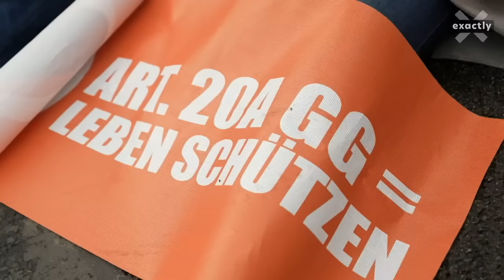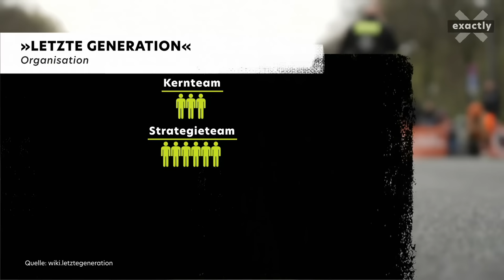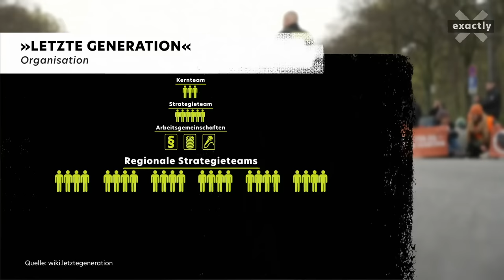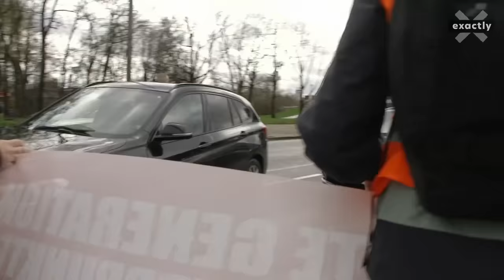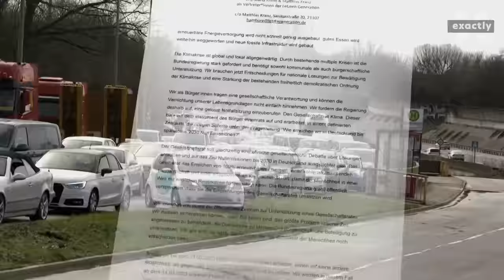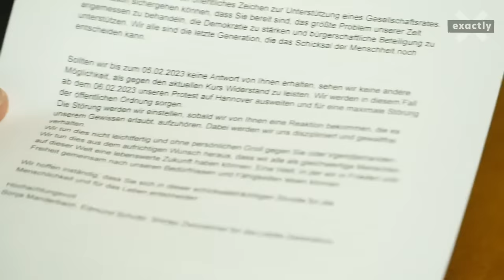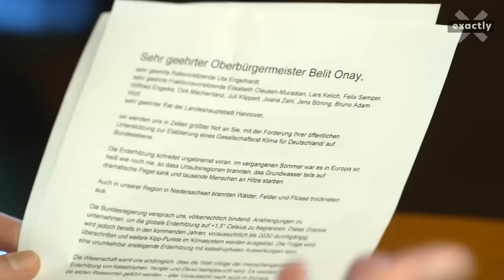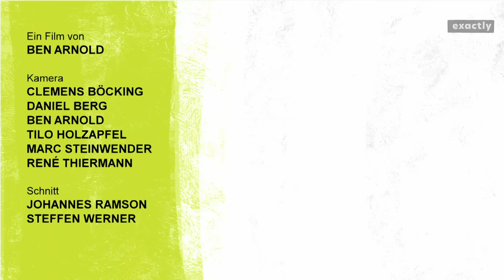Wut, Schreie, Argumente – exactly inside Letzte Generation | Doku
++Triggerwarnung++ Bei Minute 00:24 -00:44 und 28:40 - 29:38 wird Gewaltausübung gezeigt. Wenn Ihr Gewaltdarstellungen schwer aushalten könnt, überspringt die Stellen lieber.

Ob in Berlin, Hamburg oder Dresden: Der Aufstand der „Letzten Generation vor den Kipppunkten“ polarisiert. Aktivisten kleben sich als Zeichen für ihren Widerstand an der Straße fest und verärgern zahlreiche Autofahrer, der Protest wird von vielen als Provokation wahrgenommen und von manchen sogar als Terror bezeichnet. So bezeichnen die einen die Aktivisten zum Beispiel als „Klimakleber“ und warnen vor dem Entstehen einer „Klima RAF“, die anderen solidarisieren sich, wenn auch nicht immer mit den Mitteln, dann zumindest mit den Zielen der meist jungen Aktivisten. Die Gruppe agiert strukturiert, in ganz Deutschland und verfolgt dabei klar definierte politische Ziele. Ihre Mittel: kalkulierter Rechtsbruch, Störung des Alltags, Aufmerksamkeit in den Medien und Provokation.

Anders als viele politisch motivierte Protestgruppen sieht die „Letzte Generation“ Polizei und Justiz nicht als Gegner an. Der zivile Ungehorsam erscheint ihnen jedoch legitim. Die Argumentation: die Regierung tue nicht genug gegen den Klimawandel, dabei sei sie durch das Grundgesetz verpflichtet, auch die Lebensgrundlage zukünftiger Generationen zu schützen.

exactly-Reporter Ben Arnold hat für seine Reportage Mitglieder der „Letzten Generation“ über Monate begleitet. Wie ist die Gruppe aufgebaut? Wer entscheidet über Kampagnenziele? Wie sieht die Finanzierung der Gruppe aus und wie motiviert sie junge Menschen dafür, Gerichtsverfahren, Geldstrafen oder gar Gefängnis auf sich zu nehmen?
In Dresden lernt unser Reporter Hannah kennen. Die 22-Jährige studiert Biotechnologie und gehört zum inneren Kreis der Gruppe in der Landeshauptstadt. exactly begleitet die Aktivistin während einer Klebeaktion am Blauen Wunder in Dresden. Hannah fungiert hier als „Bienenkönigin“, so die Bezeichnung innerhalb der Gruppe. Die Wut mancher Autofahrer ist groß, das bekommt auch Hannah zu spüren. Trotzdem: Die Blockade ist erfolgreich und der nun folgende Ärger mit Polizei und Justiz ist Teil der Proteststrategie der „Letzten Generation vor den Kipppunkten“.

In Hamburg und jüngst auch in Berlin begleitet exactly-Reporter Ben Arnold den 19-jährigen Lars bei Klebeaktionen. Der junge Mann aus Leipzig ist Vollzeitaktivist und nimmt in ganz Deutschland an Protesten teil. In Berlin beobachtete unser Reporter Ben Arnold eine Auseinandersetzung zwischen Lars und der Polizei bei einer Straßenblockade. Lars wurde von Polizisten unter Anwendung von sogenannten Schmerzgriffen „geräumt“ und schrie vor Schmerzen. Wir veröffentlichten das Video auf Instagram, es löste eine Internetdebatte über Polizeigewalt aus. Lars gehört zum vierköpfigen Strategieteam der Region Ost. Dieses definiert die Ziele für die ostdeutschen Bundesländer. Nach langen Vorgesprächen darf die Kamera beim Strategiemeeting dabei sein. Thema: wie können Aktivisten der Region dafür motiviert werden, an Blockaden in den Protest-Hotspots teilzunehmen?

Die Sozialpsychologin Maria-Christina Nimmerfroh von der Hochschule Bonn-Rhein-Sieg hat die "Letzte Generation" von innen erforscht und an ihren Trainings- und Bindungsworkshops n teilgenommen. Sie sagt: „Das sind keine paar Spinner, die sich auf Kreuzungen kleben. Beim Marketing und der Rekrutierung ist das eine absolut professionelle Organisation“.

Ein Film von Ben Arnold.

00:00 Intro
01:15 Straßenblockade der Letzten Generation in Dresden
02:58 Wie setzen NGOs und Protestgruppen ihre Ziele um? Expertin Maria-Christina Nimmerfroh erklärt
03:34 Vorbereitung einer Blockade am Blauen Wunder in Dresden
05:15 Die Blockade sitzt – und verärgert viele Autofahrer
07:30 Aktivistin Hannah erklärt die Intention der Gruppe hinter der Aktion
09:18 Was unterscheidet die Letzte Generation von anderen Gruppen?
10:50 Die Organisation der Letzten Generation – ein Besuch bei Sitzung des Strategieteams Ost
13:34 Lars saß wegen einer Blockade im Knast – ein Treffen danach mit ihm in Hamburg
14:40 Sperrung der Elbbrücke in Hamburg - Ein wütender Autofahrer wird handgreiflich
16:27 Oberbürgermeister von Hannover, Belit Onay, sucht das Gespräch
18:15 Auftakt der großen Protestwelle in Berlin – Gespräch mit den Gründern der Gruppe Die Letzte Generation
20:39 Finanzierung: Das A22 Netzwerk, zu dem auch die Letzte Generation gehört, wird vom Climate Emergency Fund in den USA finanziert
21:50 Lars hält eine Rede vor der Versammlung der Klimaaktivisten
24:10 Protest in Berlin mit „Slow Walk“ auf der Straße des 17. Juni
26:15 Die Polizei droht die Zwangsräumung der Straße an
28:21 TRIGGERWARNUNG: Gewalt- Aktivist Lars wird unter Einsatz von Schmerzgriffen von der Straße entfernt
29:41 Kriminologe Tobias Singelstein: Schmerzgriffe sind kein probates Mittel
30:26 Ein Ermittlungsverfahren gegen Polizisten wurde eingeleitet